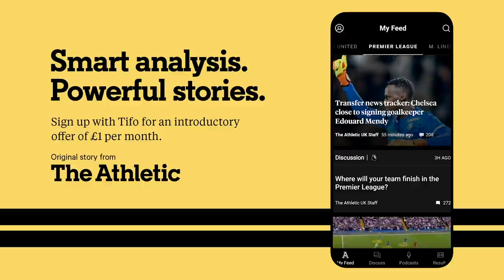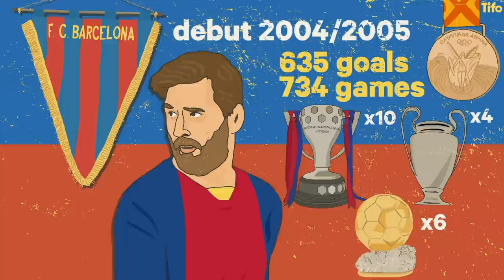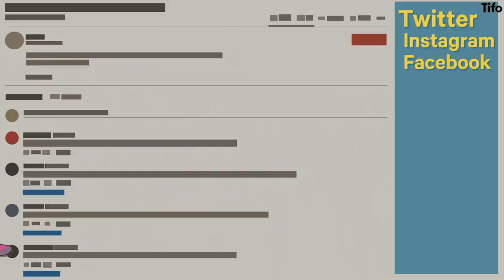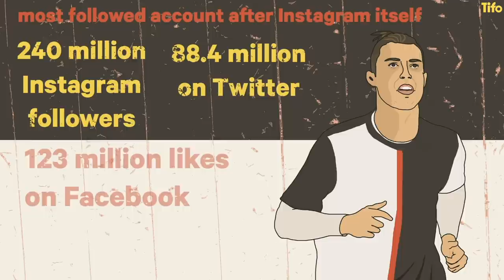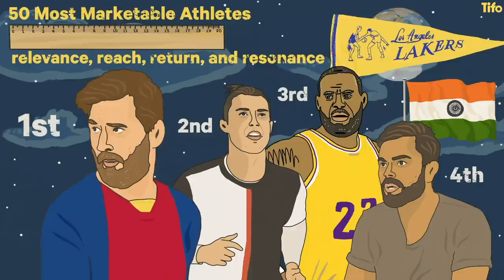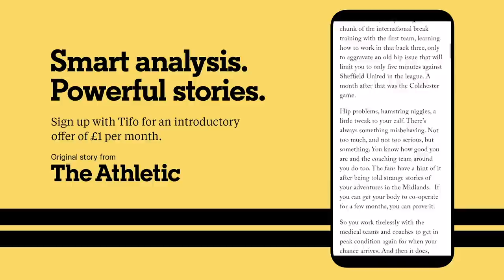Messi vs Ronaldo: A 21st Century story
The probability of a football debate eventually referencing Messi vs Ronaldo is nearly 1.

It has become THE football debate of the 21st Century. Without a certain answer. Tifo aren’t going to give you an answer, but we will give you the facts.

It is a rivalry that has been heightened by our reliance on social media.

So let’s sit back and enjoy this phenomenal rivalry, told, this time, by James Montague.